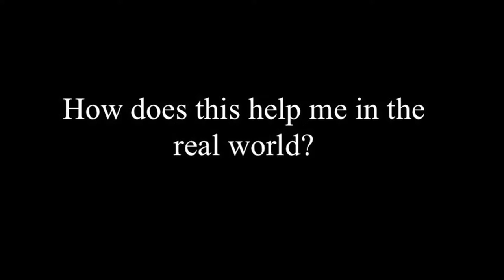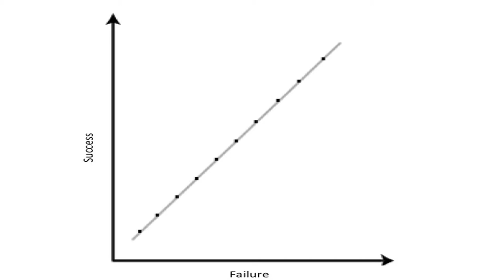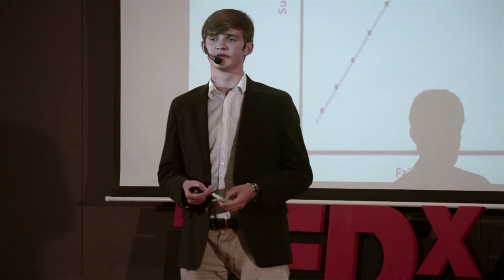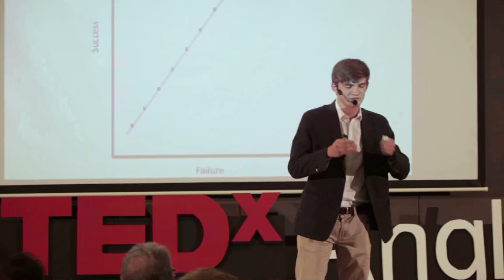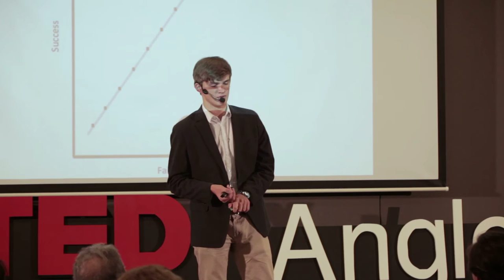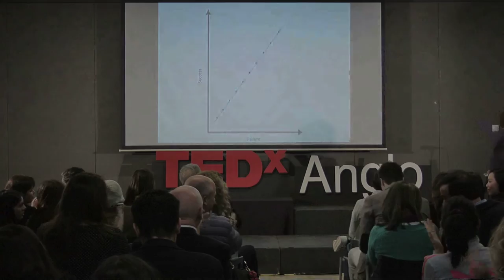The relation between Life and Maths | Michael Keith Parry Mujica | TEDxColegioAngloColombiano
Funny enough there is an Uncommon relation between life and maths. This relation is thoroughly ignored by people. Only a few notice it. The people who spend the time noticing this relation, have an advantage in life. They are able to understand the natural phenomena’s that occurs in our earth, hence at the same time they are able to solve problems which mankind has created such as the scarcity of water. Furthermore, this relation shows how our life can be portrayed by algorithms and complex theories that bogle the mind of everyone, even the most skilled mathematicians.

The 20th of December of 1998, an uncommon child was born. He was not uncommon because he had any physical difference from any other baby that was born on that day. But because his mathematical mind ignited with the first breath of oxygen he inhaled. All his life this kid has linked many of his activities with math. Such as when he started to play football when he was 8 years old. Even when he applied to go on an exchange, he mentioned math in his application. This mathematically minded teenager is called Michel Keith Parry.

You should listen to this talk to open your mind to what Math has to offer in the real world.